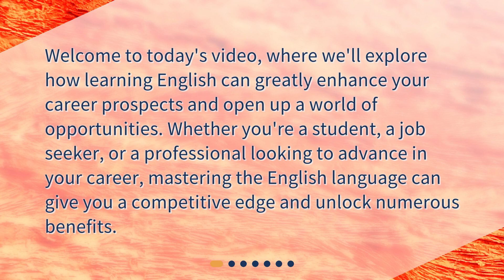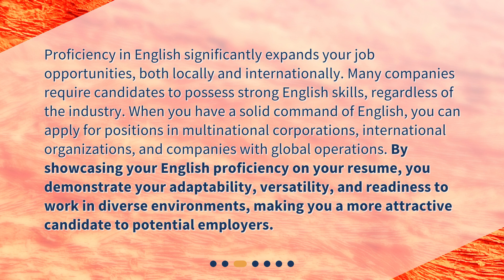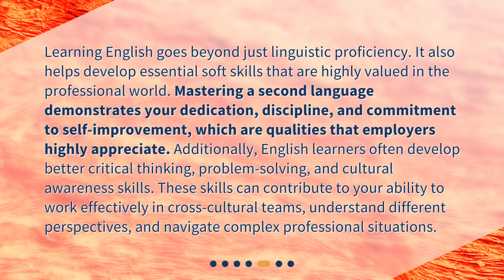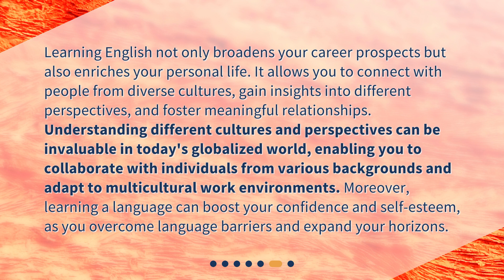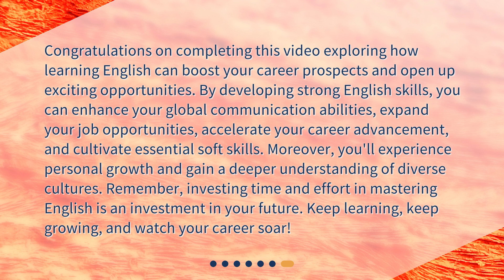How can learning English improve one's career prospects and opportunities?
How Learning English Can Boost Your Career Prospects and Opportunities • Discover how learning English can greatly enhance your career prospects and open up a world of opportunities. From global communication to expanded job opportunities and career advancement, this video explores the benefits of mastering the English language. Gain a competitive edge, connect with professionals worldwide, and showcase your adaptability and readiness to work in diverse environments. Unlock the power of English and boost your career today!

00:00 • How can learning English improve one's career prospects and opportunities?
00:25 • Global Communication
01:00 • Expanded Job Opportunities
01:39 • Career Advancement
02:21 • Enhanced Soft Skills
03:00 • Personal Growth and Cultural Understanding